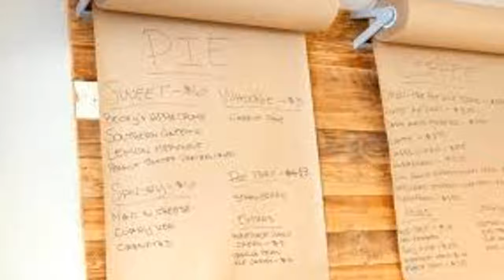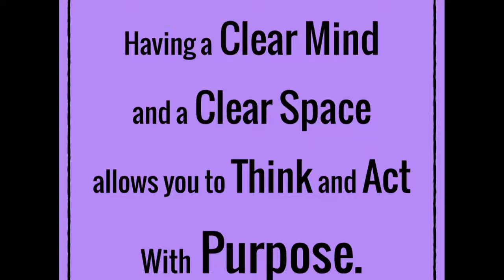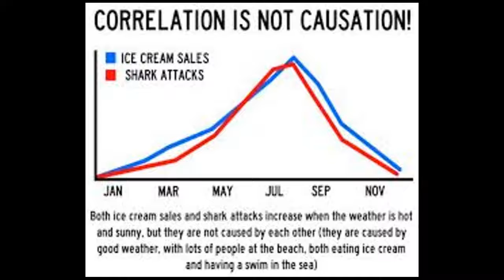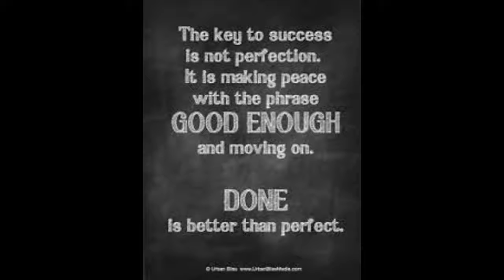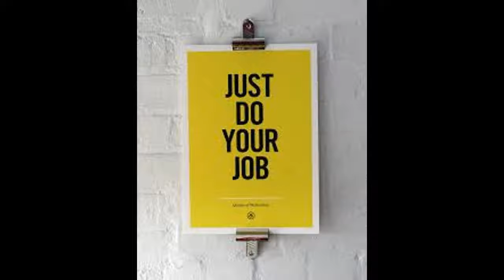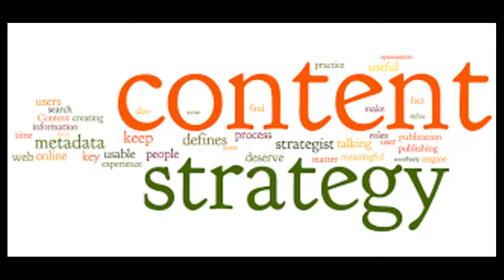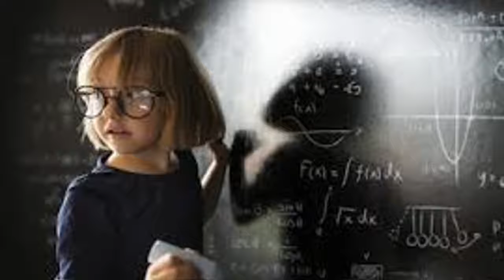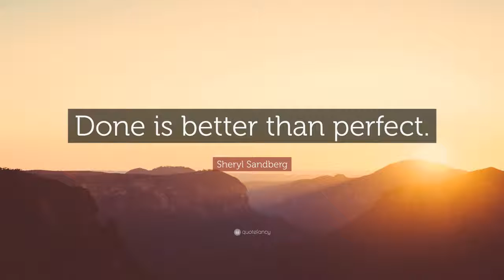E13 - Bleepers On A Couch Drinking Coffee - Done Is Better Than Perfect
Today we chat about taking things to the wall and how Done is far better than Perfect.  Tune in and see if you agree.  Cheers.